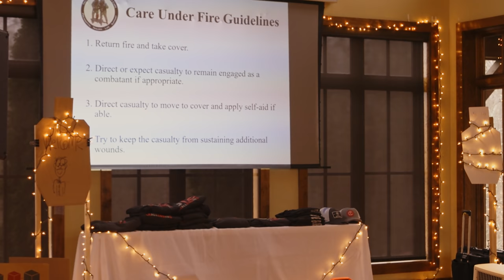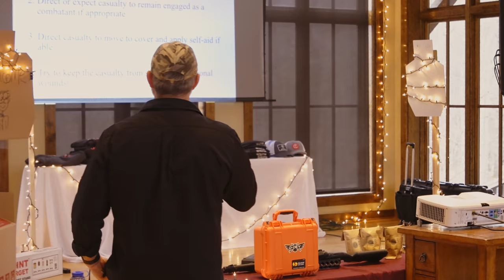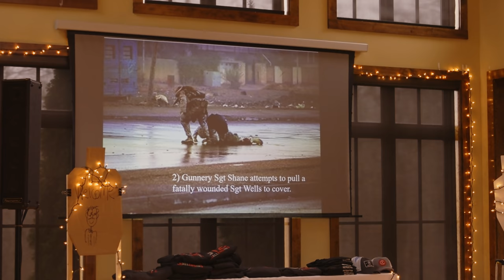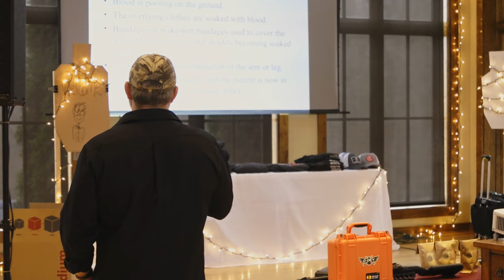Intro to TCCC for Civilians // S12 Medical Pt. 01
The first segment of TCCC medical training in the club house Friday morning at the S12 Training Event. Don Deyo of the elite D-Dey Response tactical medical training group provides a good introduction of TCCC and why it matters. This is part 1 of 3 from our medical training Friday at the December 2019 S12 Premier Training Event held in Nashville, Tennessee.

You can learn more about Don Deyo, Joel Gupton and the rest of D-Dey Response Group

Thank you to the S12 Sponsors who made this event possible.

Armored Coffee
Boresight Solutions
D-DEY Response Group
Dry Fire Mag
Gunfighter Gun Oil
Hatpoint Targets
Impact Shooting Center
Langdon Tactical Technologies
Pro Ears
Radian Weapons
Super Vel Ammunition
TA Targets
Wise Men Company
Z Catering

S12 is a biannual training event. Student enrollment for the next S12 May 1-3, 2020 is now open